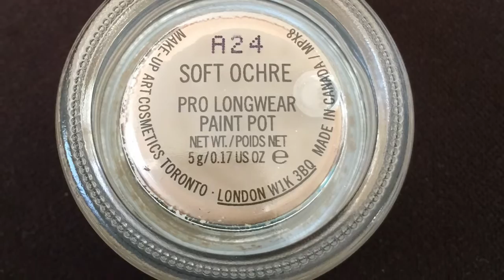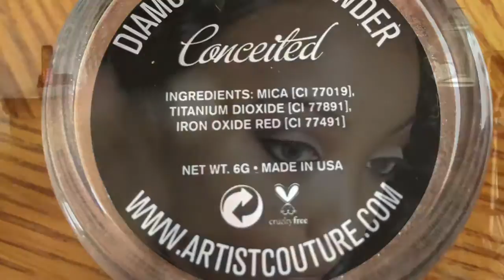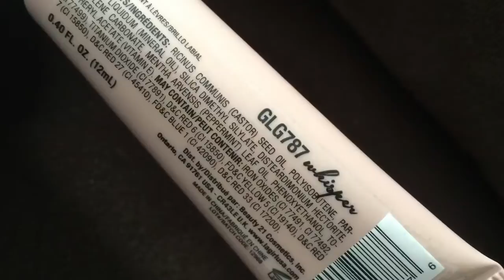Melt Cosmetics Dark Matter Tutorial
Sorry for the terrible lighting. It was cloudy then sunny. Used melt cosmetics dark matter stack. Sachs cosmetics buttercup setting powder. Mehron pallet, Ben Nye pallet. Products I bought with my own money. Angel Davis
Cleveland Ohio Makeup Artist